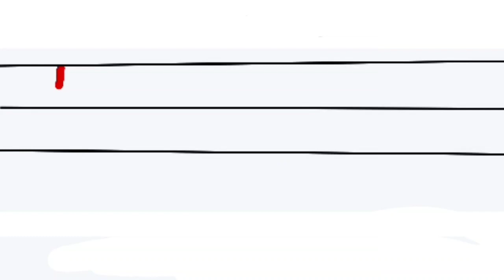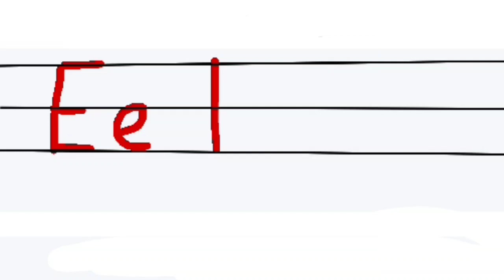Learning Letter E in tamil | preschool Education | குழந்தைகளுக்கு E எழுத்தை எழுதுவது எப்படி